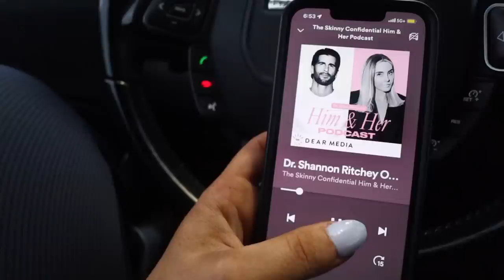WEEK IN MY LIFE of my morning routines! early & productive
AMAZON STOREFRONT